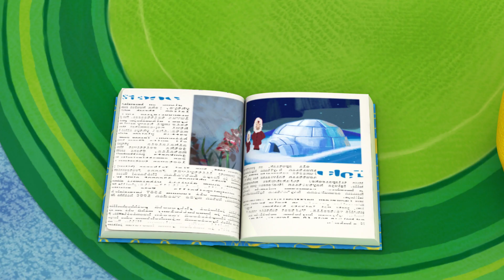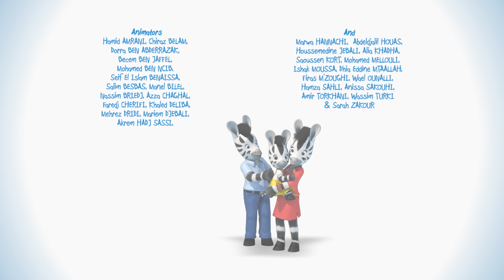Zou and the best present 🎁 60min Compilation 👀 cartoons for kids